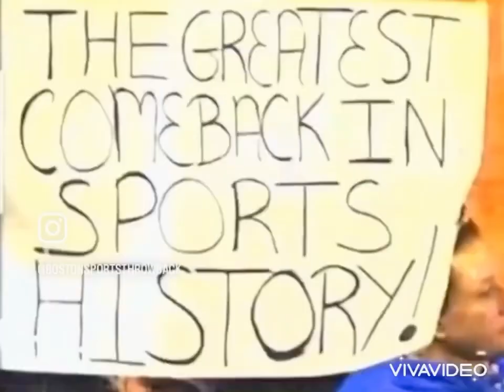SportsCenter Opening - The Day After The Sox finish The EPIC Comeback in The 2004 ALCS ⚾️